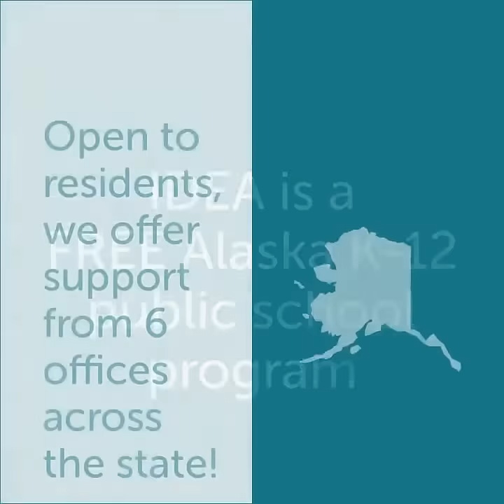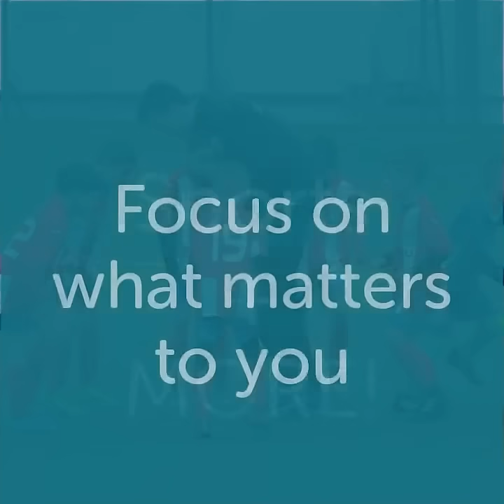IDEA Homeschool: More Certified Teachers + More Resources + More Support!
Sometimes bigger IS actually better!

Join Alaska's largest homeschool program for the 2022/23 school year. Enroll online by creating a secure account and filling out a brief application

Benefit from the most experienced educational support team in the state with Certified Teachers, Certified Computer Technicians, and more homeschoolers on staff than any other program!

We've been serving Alaska families with quality academic support for 25 years! IDEA is known for our 'help when you need it' and freedom to 'do it your way' when it comes to as much or as little support as you need.

Families can pick their curriculum of choice, go at the pace that works best for their child(ren) and teach the way each child learns. Then, lean on us for our extensive expertise, guiding you to additional resources for online learning, hosting a variety of workshop options, extracurriculars, fun enrichment programs...and much, much more! These are just a few of the many reasons Alaska families choose IDEA Homeschool.